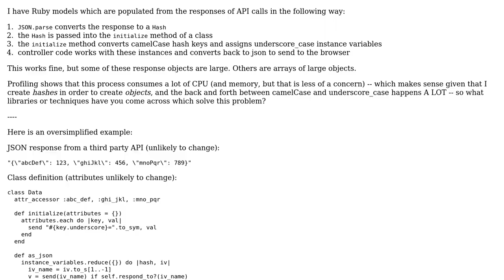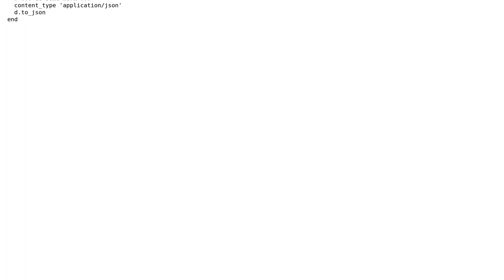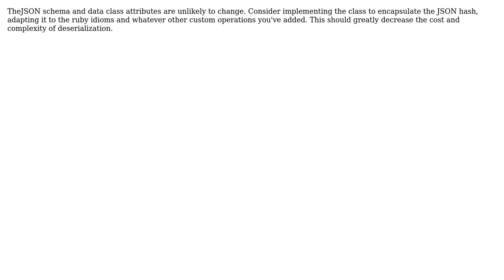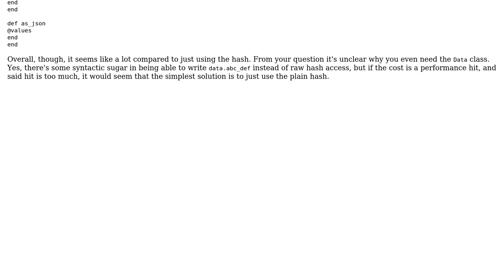Deserialize JSON Strings Directly into Models? (2 Solutions!!)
Deserialize JSON Strings Directly into Models?

With thanks & praise to God, and with thanks to the many people who have made this project possible! | Content (except music & images) licensed under CC BY-SA | Music | Images & others | With thanks to user psaxton user Pat Newell user Jamal user Flambino and the Stack Exchange Network Trademarks are property of their respective owners. You are responsible for your own actions.